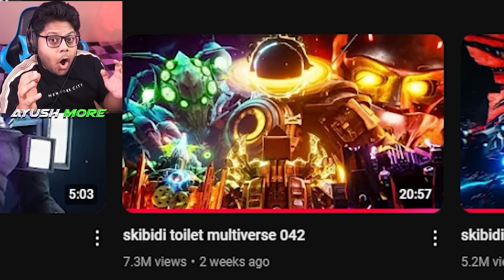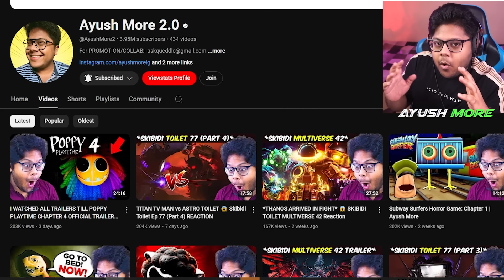*ALL TITANS VS SINISTER TITAN* 😱 SKIBIDI TOILET MULTIVERSE 43 Reaction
In today's video, I will be reacting to DRAGON DRILL TITAN, FEMALE TITAN PENCIL WOMAN, SPEAKERMAN, Counter Titan, Titan PencilMan, ClockMan and Titan DrillMan, Titan Speakerman, Titan Camerman Episodes and amazing episodes of the Skibidi toilet series.
SKIBIDI TOILET MULTIVERSE 43 Reaction 😱

Techno Gamerz Minecraft Skibidi Toilet Cameraman Minecraft Minecraft Story Video Game House Challenge Proboiz 95 GamerFleet Anshu Bisht Yes Smarty Pie